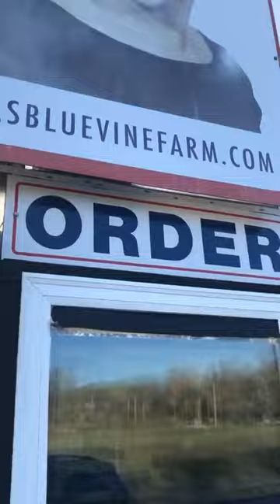Farmer Mike's Epic Journey from Deception to Authenticity at Ophelia's Blue Vine Farm!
🌿 Prepare to embark on an epic journey with Farmer Mike as he unveils the truth behind Ophelia's Blue Vine Farm! 🚜 In this gripping tale, discover why Farmer Mike took a stand against the illusion of grocery store food and embarked on a quest for authenticity. 🍅 Join him as he reveals the secrets of homegrown goodness and exposes the deception that has haunted him for a lifetime. 🌾 Get ready to be inspired, enlightened, and empowered to seek the real essence of nourishment! Don't miss out on this epic revelation - hit play now and join the revolution! 🌟 OpheliasBlueVineFarm AuthenticityRevolution RealFoodJourney 🎬